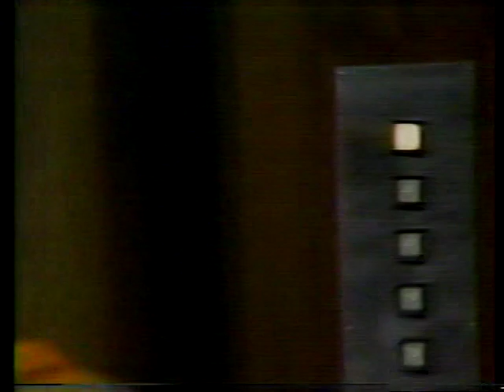Playboy After Dark 12-17-69 Steppenwolf, John Hartford, Delores Hull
12-17-69 episode of Playboy After Dark featuring Steppenwolf, John Hartford, Delores Hull with members from the L.A. cast of HAIR, Gig Young, the comedy team of Mitzi McCall & Charlie Brill, and a latterday introduction providing historical and cultural context courtesy of David Steinberg. The BetaGems channel also has "Playboy After Dark 11-11-68 Tommy Smothers, Don Adams, Joan Baez," "Playboy After Dark 11-5-69 Checkmates LTD, Biff Rose, Don Adams," "Playboy After Dark 2-2-69 Steppenwolf, Tony Bennett, George Plympton," "Playboy After Dark 5-30-69 Marvin Gaye, The Byrds, The Committee," "Playboy After Dark 2-20-70 Smokey Robinson, Vic Damone," "Playboy magazine TV commercial 1985," and "Playboy Cartoonist Interviews 1985: Gahan Wilson, Frank Thorne, more."

For more Playboy After Dark, BetaGems has also uploaded clips such as "Steppenwolf 8-9-68 late night TV performance 2 songs," "Carla Thomas 11-5-69 late night TV performance," "Biff Rose 11-5-69 late night TV performance," "Canned Heat 11-20-69 late night TV performance," "The Avant Garde 3-1-69 late night TV performance 2 songs," "Grass Roots 5-31-69 late night TV performance," "Bobby Doyle 5-31-69 late night TV performance," "Marvin Gaye 5-30-69 late night TV performance," "The Byrds 5-30-69 late night TV performance," "Checkmates Ltd 11-5-69 late night TV appearance," and "Buddy Miles Express 9-28-68 late night TV performance."